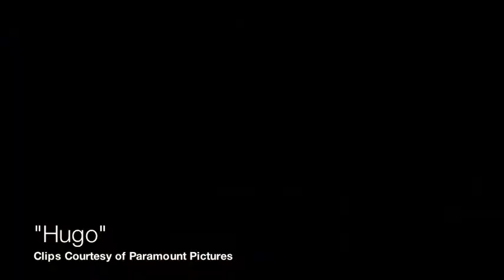"Hugo" is a Visual Feast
Film Critic Noel T. Manning, II reviews Martin Scorsese's "Hugo."

"Hugo" is a magnificent homage to the art and science of making movies. The best 3D film since "Avatar." A methodical family drama.

Scorsese is a brilliant filmmaker and he proves that his command of the art spans genres.

The acting, music, set design, costumes, and effects transport viewers into a foreign land filled with unique characters and mysterious secrets.

The film is really an adult film disguised as a kids film. By that I mean the pacing and storyline would appeal to adults more than kids.
 It was a beautiful story of love, loss and the mending of broken dreams and hearts.

Grade "A"